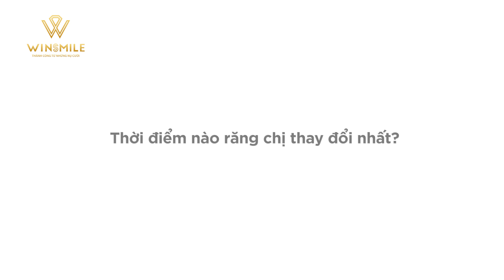Khớp cắn hở niềng răng có hết được không?| Nha khoa Win Smile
LIỆU CÓ GIỚI HẠN NÀO ĐẶT RA CHO NỤ CƯỜI?

Sở hữu cho mình một hàm răng đều tăm tắp tưởng chừng như là một điểm cộng làm rạng rỡ cả gương mặt nhưng chị khách hàng Bùi T. Trang lại phải mất hơn 2 năm niềng răng để cải thiện tình trạng khớp cắn hở của mình.

Giống như rất nhiều người, chị Trang từng nghĩ rằng tình trạng răng cũ không quá ảnh hưởng tới cuộc sống nhưng chỉ đến khi thăm khám chị mới biết được nó đã có những tác động trầm trọng hơn những gì chị nghĩ khi răng 4 đã bị mài mòn đáng kể do sai lệch khớp cắn gây nên.

Tuy nhiên, cũng thật may mắn khi chị đã chủ động đi thăm khám và được bác sĩ đưa ra hướng xử lý kịp thời, để rồi sau 2 năm, Win Smile được gặp lại chị với một phiên bản hoàn thiện hơn trước kia, tự tin và rạng rỡ hơn.

Win Smile tin rằng thông qua những chia sẻ tràn đầy năng lượng cùng niềm vui ngày tháo niềng của chị Trang dưới đây, mọi người sẽ có thêm động lực để bắt đầu hành trình niềng răng làm đẹp nụ cười của mình ngay hôm nay.

Và hơn thế nữa Win Smile hy vọng rằng chúng ta, đặc biệt là phái nữ sẽ luôn không ngừng nâng niu, chăm sóc cho điều tuyệt vời ấy để bản thân trở nên đẹp hơn, tự tin hơn từng ngày nhé! ❤

🦷 HỆ THỐNG NHA KHOA THẨM MỸ QUỐC TẾ WIN SMILE | Thành công từ những nụ cười
Tư vấn trực tiếp: m.me/nhakhoaquoctewinsmile
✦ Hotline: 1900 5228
✦ Thời gian làm việc: 8h00 - 20h00
✦ Địa chỉ:
51B Lê Duẩn, Hoàn Kiếm, Hà Nội
11 Vũ Trọng Phụng, Thanh Xuân Trung, Thanh Xuân, Hà Nội
88 Lê Thị Hồng Gấm, Nguyễn Thái Bình, Quận 1, TP. Hồ Chí Minh
📌 KẾT NỐI VỚI CHÚNG TÔI